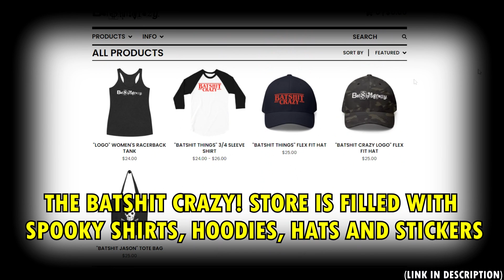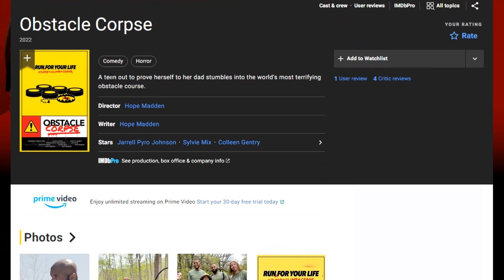OBSTACLE CORPSE Review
Our first video review of 2023 is for the ultra violent horror comedy OBSTACLE CORPSE. It’s a borderline slasher movie with wonderful characters and funny dialog. This is the debut feature film from Hope Madden. If you’re into horror comedies in the vein if TUCKER AND DALE VS EVIL, then OBSTACLE CORPSE is an experience worth signing up for. Enjoy the review!

I want to thank BATSHIT CRAZY! Be sure to check out their online store in the section below.

Plot: A teen out to prove herself to her dad stumbles into the world's most terrifying obstacle course. (IMDB)

OBSTACLE CORPSE is currently in the film festival circuit.

The Batshit Crazy store has some really cool spooky (and comfortable) t-shirts, hoodies, tank tops, crop tees and more. Visit their store and treat yourself to something horrific.

Julia McAlee’s SHADOWMAN storybook is the perfect gift for fans of Edward Gorey and Tim Burton. This creepy vintage-inspired black and white book has some beautiful illustrations.

THIS VIDEO FEATURES MUSIC PRODUCED BY @Rolvnd

MURDERCISE FOOTAGE IS THE PROPERTY OF  @a_p_films